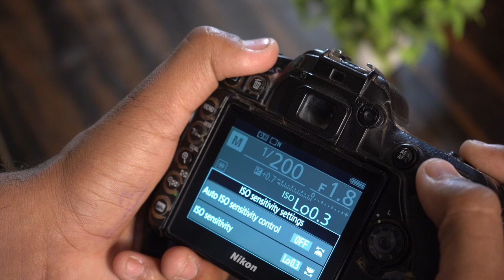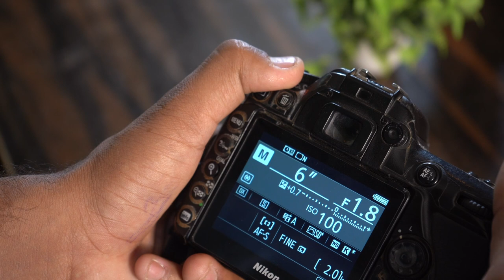Diwali Photoshoot Ideas 🪔🧨||HK pixal || Nikon d7500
Diwali Special Photoshoot 5 Poses & Ideas 2022 ||HK Click ||

diwali photoshoot poses
diwali photoshoot poses for boys
diwali photoshoot ideas
diwali photoshoot ideas for boys
diwali photo editing
diwali photo manipulation
diwali photoshoot
low light photoshoot for boys diwali
diwali special photoshoot
diwali special photoshoot ideas
diwali 2022
diwali 2k22
diwali photoshoot poses fire cracker
best camera setting for log exposure
dslr camera setting for night shoot